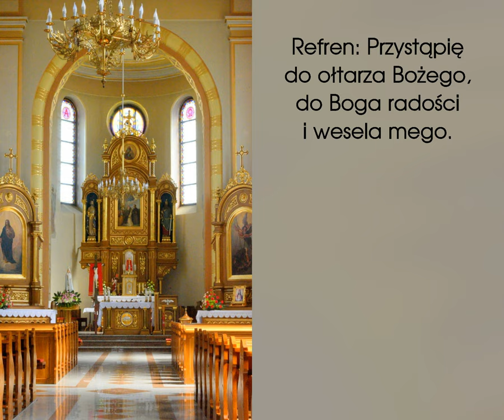Przystąpię do ołtarza Bożego • Psalm 43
Pieśń na wejście inspirowana Psalmem 43.

00:00 → 1. zwrotka
00:30 → 2. zwrotka
01:00 → 3. zwrotka
01:30 → 4. zwrotka
02:00 → ostatni refren